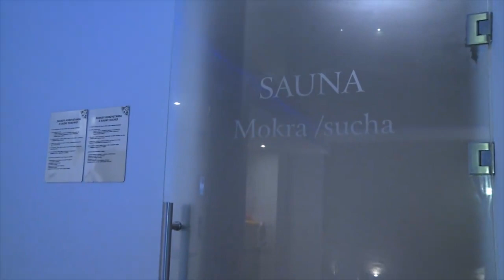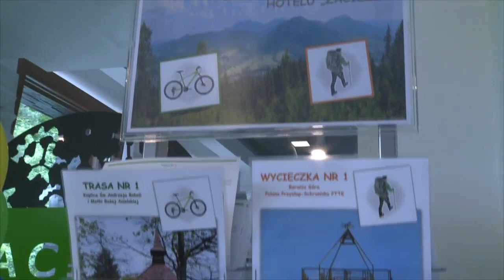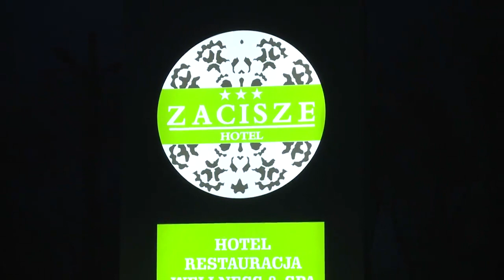Hotel Zacisze Cisiec k/Węgierskiej Górki